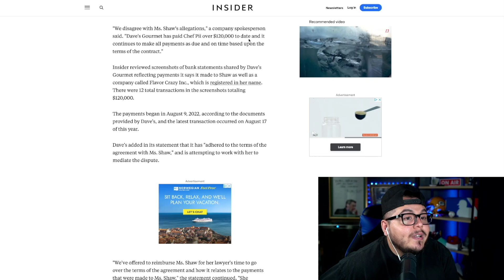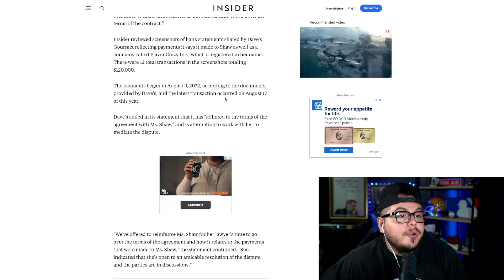The Pink Sauce Lady SPEAKS OUT But Keeps LYING..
Today we're going to talk about the Pink Sauce lady and how shes still a mess!